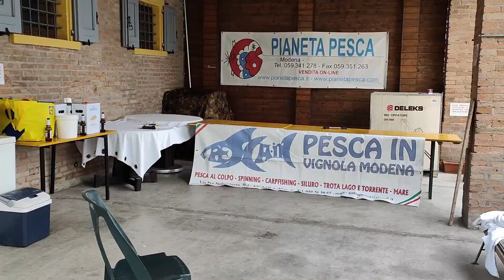Notte Secca prima dell'Enduro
Benvenuti e bentornati sul canale del TeamFS!
Terminati i preparativi per l'Enduro ho deciso di calare 2 canne per una Sessione lampo tra vento e pioggia. Le Soddisfazioni non sono mancate e le Carpe ci hanno riportato il buon Umore dopo 1 Giornata intera di Preparativi.
Buona visione🙏
Un Caro Saluto a TUTTI 👋💚

Ecco a Voi il Nostro Canale Dedicato al Carpfishing a 360 gradi Dove Parleremo di Tecniche & Approfondimenti, Dall'Attrezzatura al Self Made.
Tante carpe, Approfondimenti e Consigli in Ogni Video!